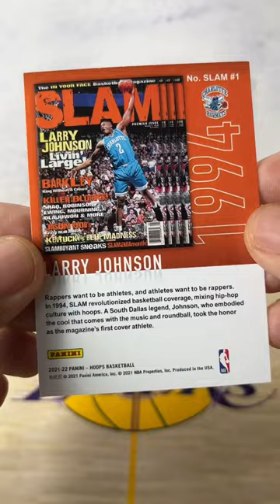Larry Johnson Charlotte Hornets 2022 Hoops Basketball No. SLAM 1